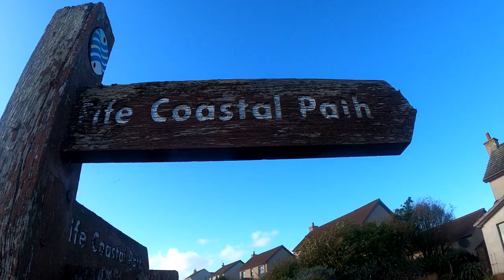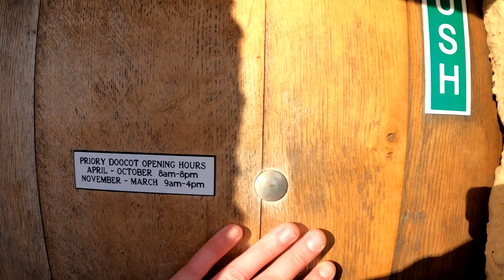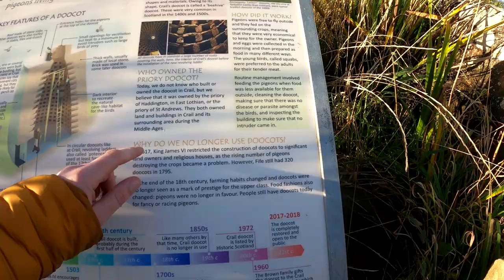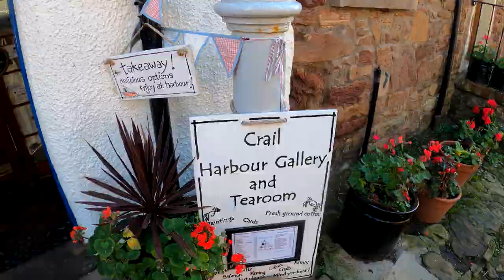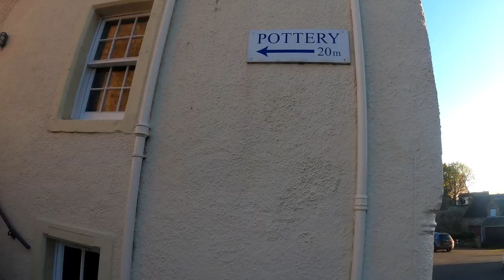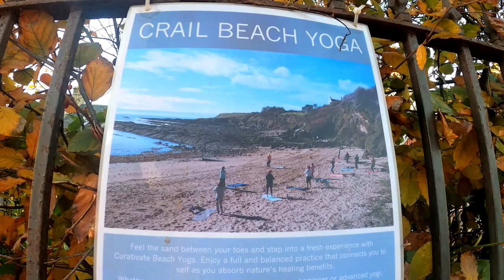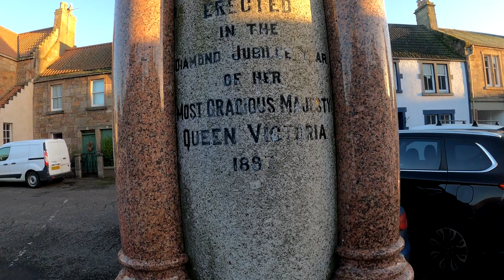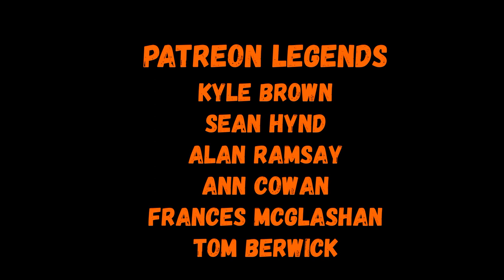Gingerman: Episode 141: Crail 🐈🤯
Before my break, I went out and filmed one of Fifes most historic fishing villages, Crail. From live action doocots to a stunning secret beache, this place does not disappoint!

If you have missed the GM adventures, then wait no more, because this marks the return of my Fife explorations and beyond.